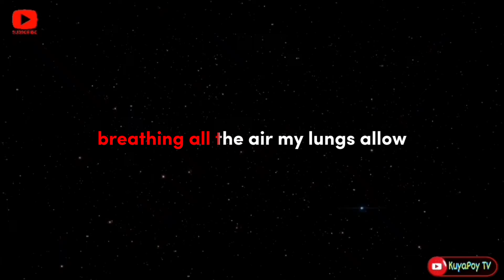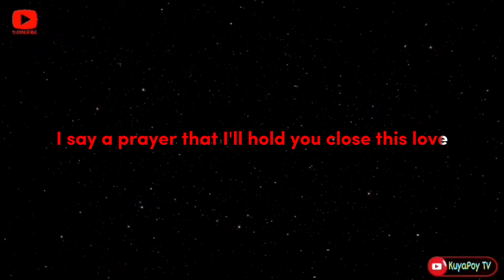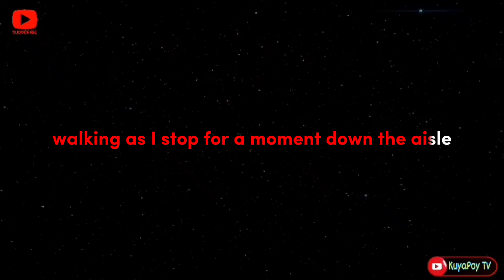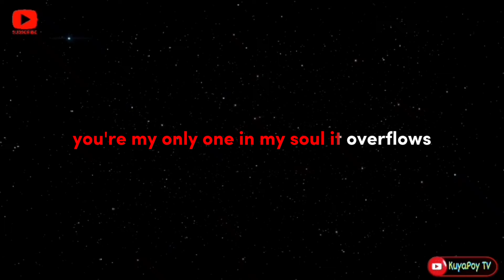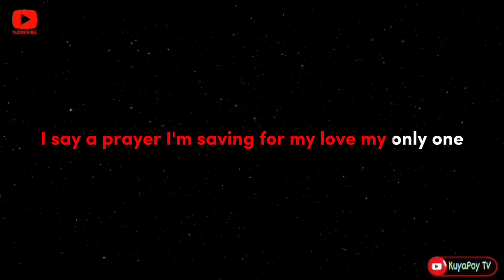PASILYO - sunkissed lola / a!ka (karaoke english cover version) 🎶🎵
Song: pasilyo
Music Artist: sunkissed lolA
Cover by: A!ka

This is from KuyaPoy TV Karaoke version of "pasilyo"